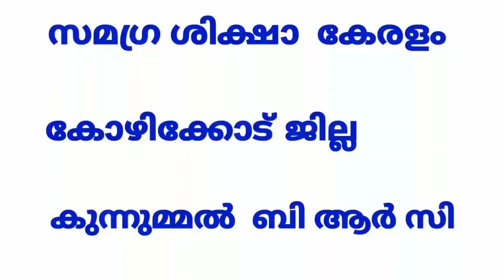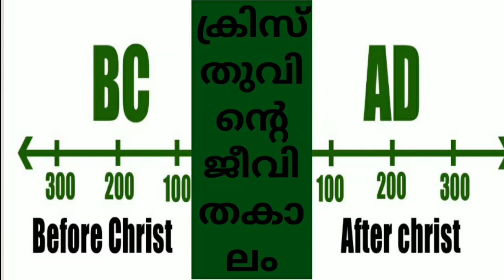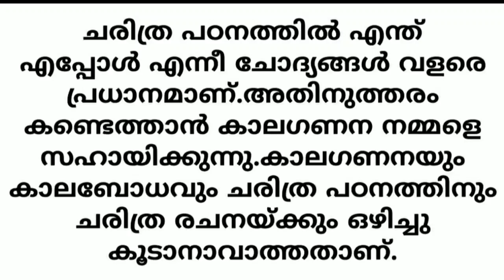Std 5 Social Science Unit 1 Class 04 White Board VI